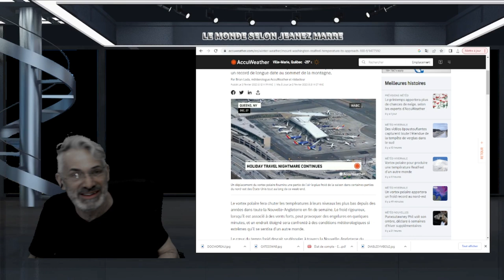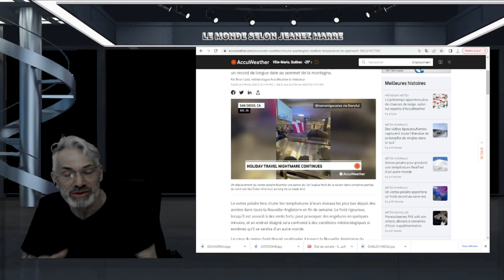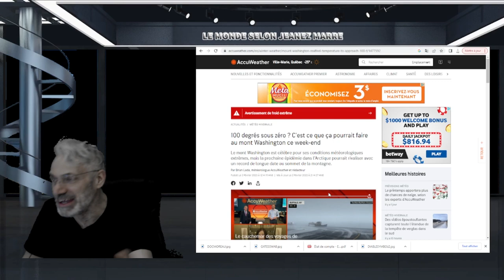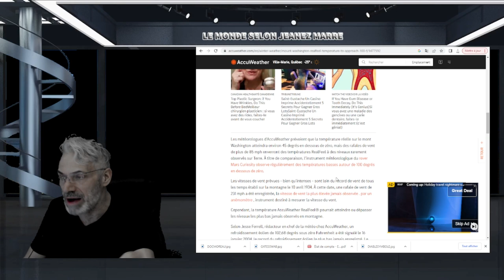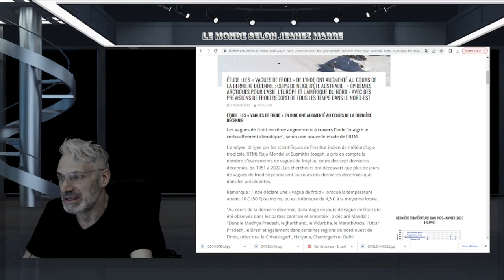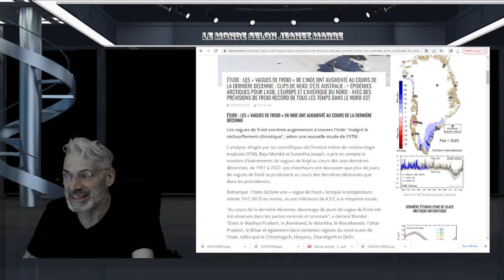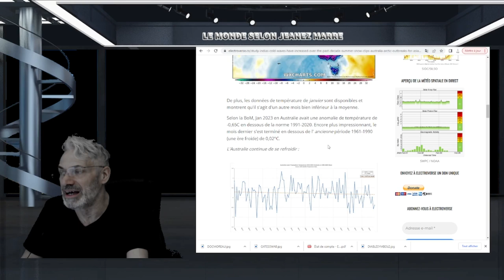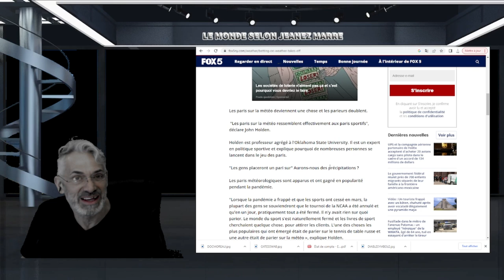MAIS QUE VA T'IL SE PASSER SUR LE MONT -WASHINGTON DEMAIN ! DES RECORDS DE FROID TOMBENT PARTOUT !